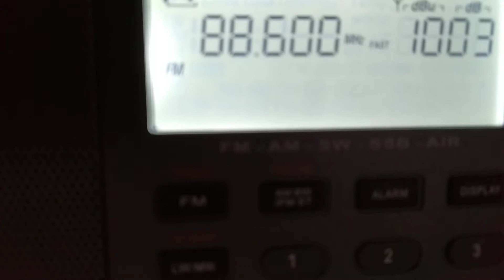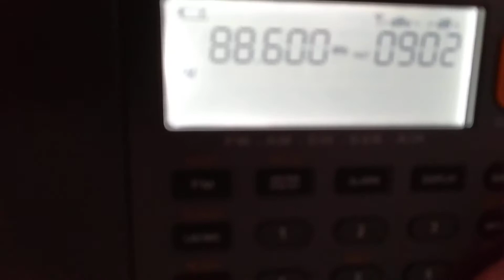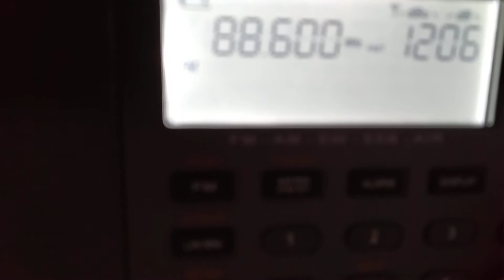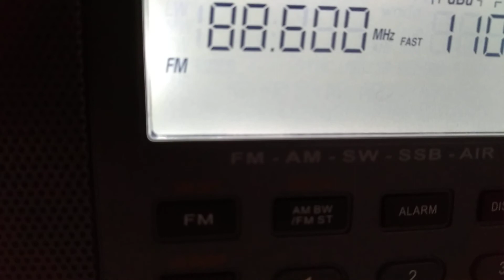02.07.2020 FM DX via Sporadic E: RAI Radio 1 (I) - 88.6 MHz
DX no FM via "E Esporádica": RAI Radio 1 (Itália) nos 88,6 MHz, emissor de Motta Montecorvino/Monte Sambuco. Gravado no dia 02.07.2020 às 16:29 UTC.

English

FM DX via Sporadic E: RAI Radio 1 (Italy) on 88.6 MHz. Transmitter at Motta Montecorvino/Monte Sambuco. Recorded on 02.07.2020 at 16:29 UTC.

QTH: Elvas, Portugal
QRB: 1628 km
Rx: XHDATA D-808